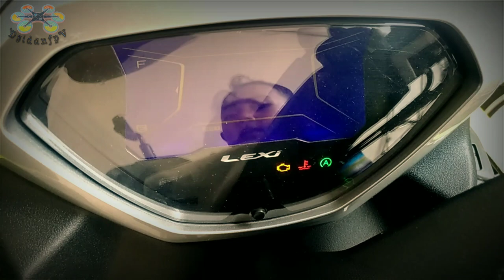Lampu Drl dengan sein buat yamaha lexi 125 blue core makin ganteng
Ini adalah hasil pemasangan Dlr dengan lampu sein runing/berjalan/bergerak seperti yang ada pada mobil kekinian yaitu audi.

Cek video saya yg lain untuk saat pemasangan pada lampu yamaha lexi